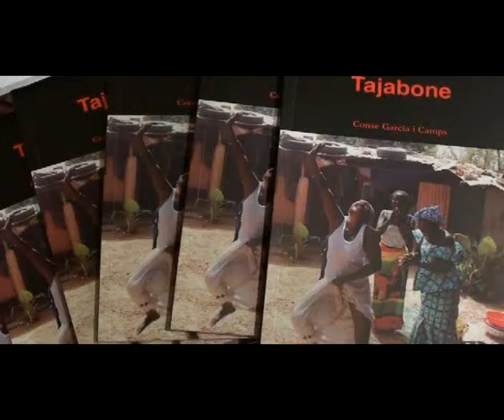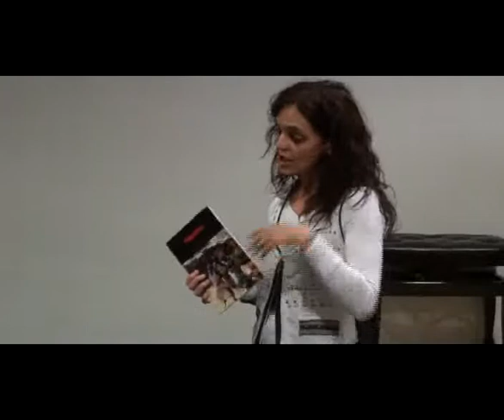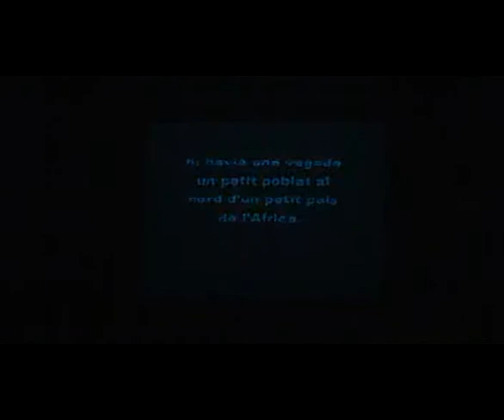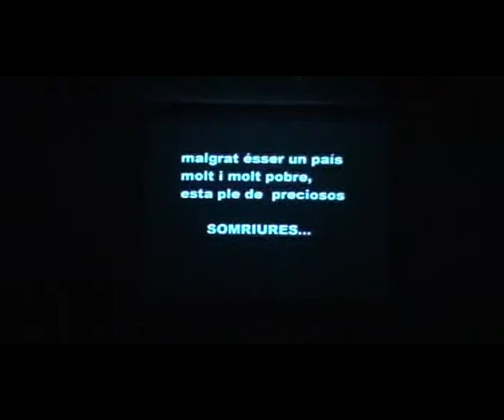16º Sessió Fahrenheit 8 1/2: Tajabone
Conse Garcia presenta el seu llibre sobre Gàmbia, Tajabone.